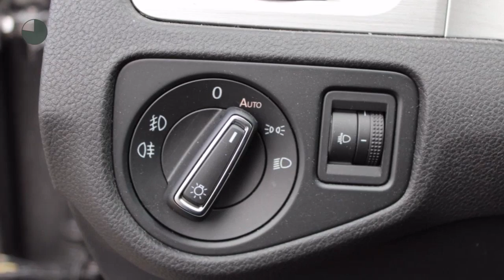Volkswagen Golf 1.0 TSI 115pk 5drs Comfortline Executive DSG